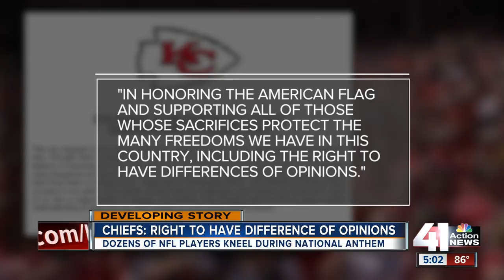Chiefs fans react as NFL players protest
The controversial comments made by President Donald Trump about NFL athletes protesting during the national anthem has been the talk of the town Sunday.